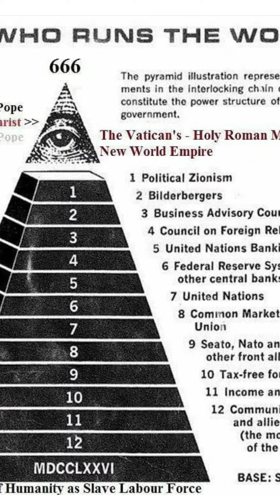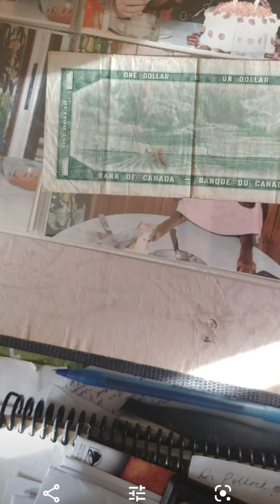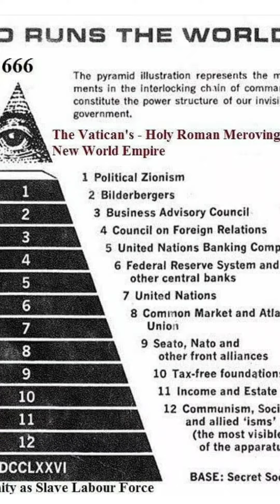Trauma Based Mind Control - MK Ultra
Variety Of Mk Ultra Trauma Based Mind Control Art Pieces And Photos Along The Way.

Also Are Photos Of Self As A Kid in I Dream Of Jeannie Costume.
And Other Child Hood Photos Of Mom & Dad
Brother.

Being Creative
A Video Photo Book Reflection.